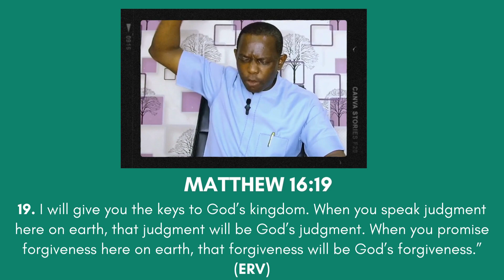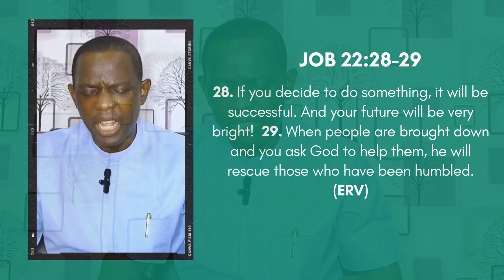The Victory Keys (7)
Text
 I will give you the keys to God’s kingdom. When you speak judgment here on earth, that judgment will be God’s judgment. When you promise forgiveness here on earth, that forgiveness will be God’s forgiveness.”
Matthew 16:19 ERV

Talk
If you decide to do something, it will be successful. And your future will be very bright! When people are brought down and you ask God to help them, he will rescue those who have been humbled.
Job 22:28‭-‬29 ERV

Conclusion
Lk. 10:19